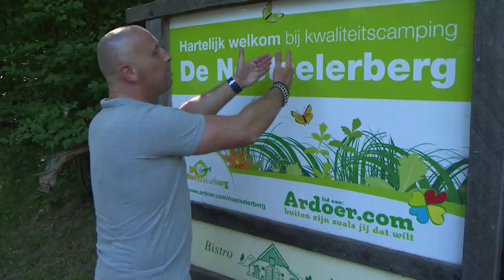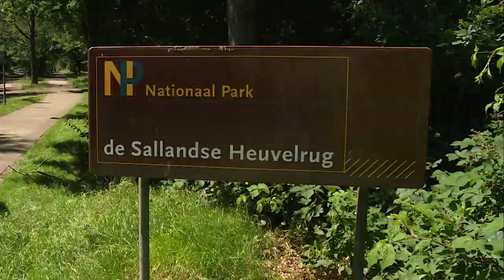VLOG #2 - CAMPING DE NOETSELERBERG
In het nieuwe campingprogramma van SBS6 gaan Jeroen Smits en zijn camerateam kamperen. Acht weken lang volgen we het team op weg naar campings in Nederland en België. Ze worden hier ontvangen door de campingeigenaar die leuke en soms ook spraakmakende activiteiten voor Jeroen en zijn team gepland heeft. Van stormbanen tot levend tafelvoetbal en mountainbikeritten.. Van een chique drie gangen diner  tot aan een Hollandse feestavond met barbecue.
Naast het kampeeravontuur is er elke aflevering aandacht voor kampeerinnovaties, gadgets en tips voor op en rond de camping.

Doe inspiratie op voor jouw kampeervakantie en kijk vanaf zondag 4 december elke zondag rond 16.00 uur naar SBS6!